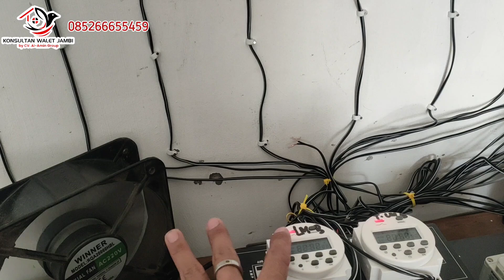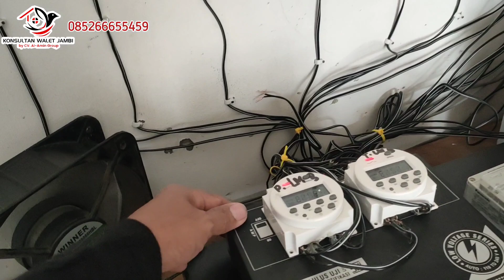On Perdana Gedung Zong 1,3 Tahun Tanpa Titik Kotoran, Ikhlas membantu mudahan jos